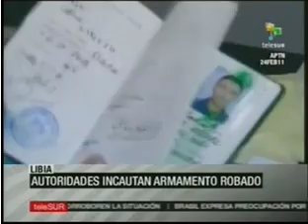Libia Reporte temprano Telesur